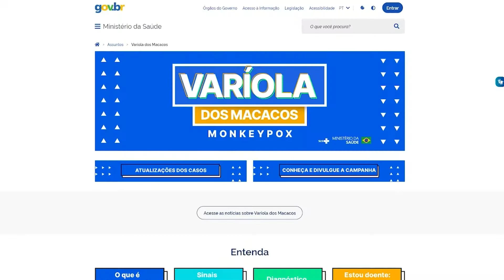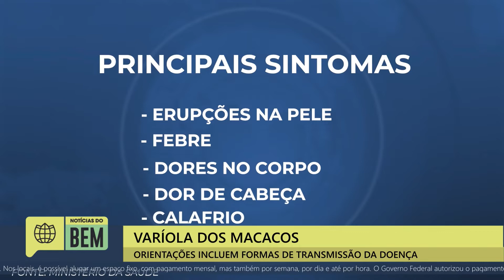CAMPANHA DA VARÍOLA DOS MACACOS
A campanha para a prevenção da varíola do macacos já começou, acompanhe a reportagem para saber mais.